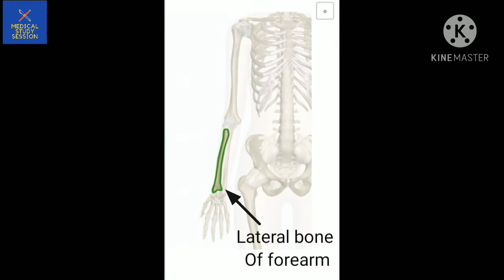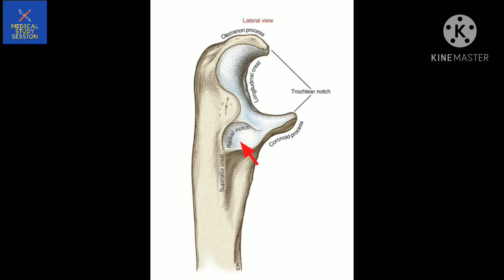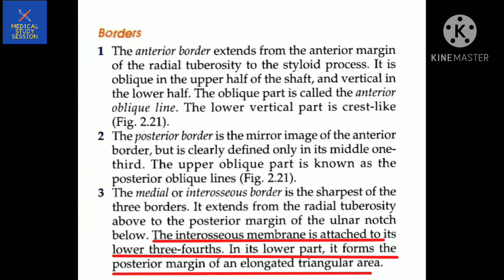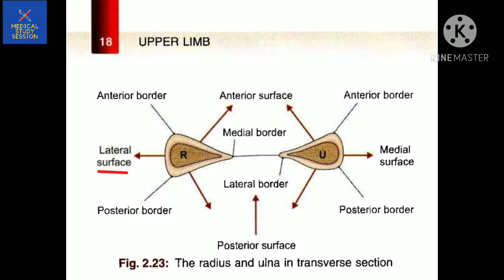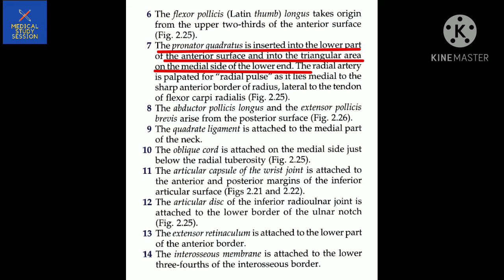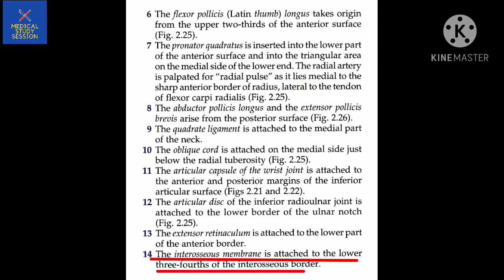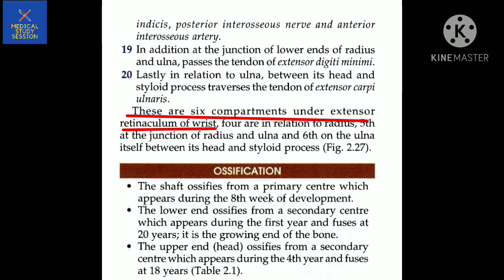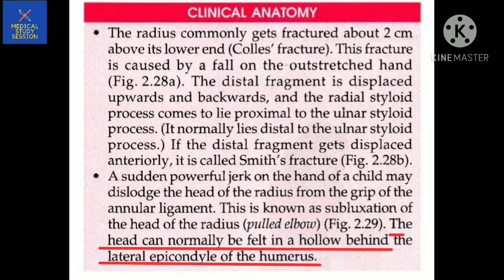BD Chaurasia's RADIUS Bone Anatomy.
BD CHAURASIA'S Radius bone Human Anatomy vol. 1
Radius bone
Radius
Radius bone anatomy
Anatomy chapter 2 Bones of upper limb
Anatomy of radius from BD CHAURASIA'S
Clinical anatomy of radius
Radius clinical anatomy
Radius bone
Radius bone antomy
Bones of upper limb
BD Chaurasia's chapter 2
BD Chaurasia's radius anatomy
BD Chaurasia radius anatomy
BD Chaurasia's vol. 1
BD Chaurasia's volume 1 sixth edition
BD Chaurasia's volume 1
Anatomy of radius
Radius muscle attachments
Radius bone muscle attachments
Side determination of radius
Radius side determination
Radius surface
Radius boders
Radius features
Radius ossification
BD Chaurasia's
BD Chaurasia's Human anatomy vol. 1